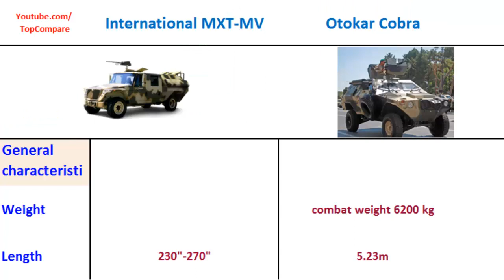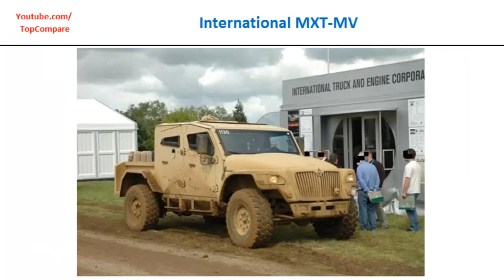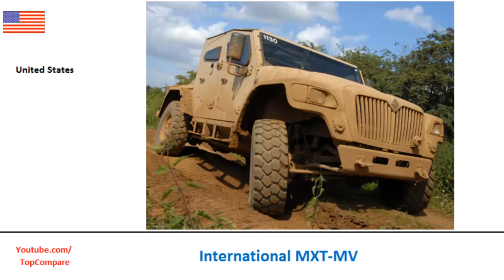International MXT-MV compared with Otokar Cobra, Armored personnel carriers all specs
International MXT-MV compared with Otokar Cobra, Armored personnel carriers all specs : The MXT-MV (Military Extreme Truck - Military Version) was introduced in 2006. Part of International Truck's Military Vehicles line, it is an International MXT extensively modified for military duty, transportable by C-130. Armored personnel carriers 4x4 The Cobra (Turkish: Kobra) is a wheeled armoured vehicle developed by Turkish firm Otokar. During the Battle of Tskhinvali of the 2008 South Ossetia war, Cobra vehicles were used by special forces of Georgian Ministry of Internal Affairs during their assault on the city. Some of the vehicles were equipped with 12.7 mm heavy machine guns (Utyos) and some with 40 mm automatic grenade launchers (AGL). Otokar Cobra is also used by the Turkish Army in Afghanistan and in Anti-Terrorist operations in northern Iraq. The Nigerian Military used the Cobra extensively during operations against the terrorist Boko Haram Insurgency in the North-East of the country in 2013